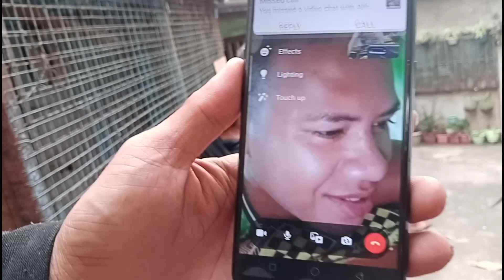SA SUBRANG BILIS NG IBON DINA MALAYAN ANG PAG LAPAG SA BOBONG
FAIRVIEW MALIGAYA VS MALABON LETTRE